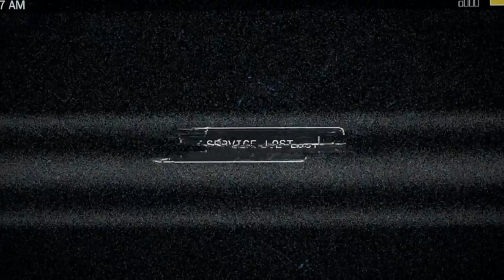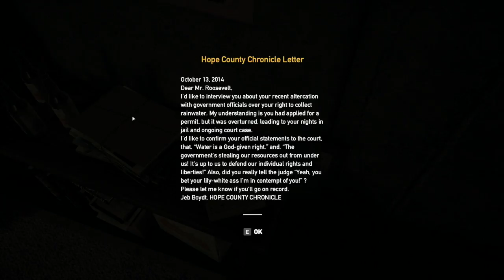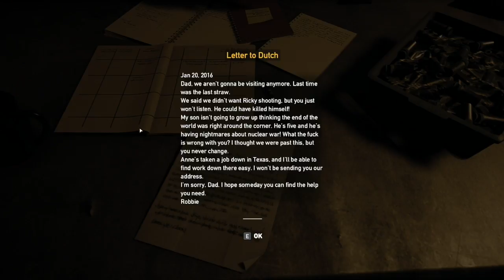Far Cry 5 - 1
I wanted to check out Far Cry 5. It's cool so far, having fun, some things might need a bug patch.